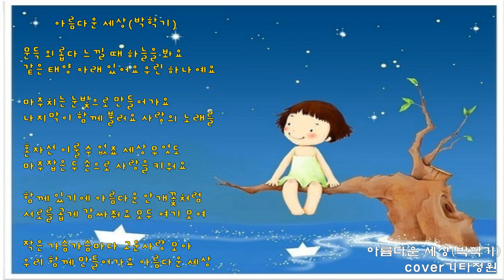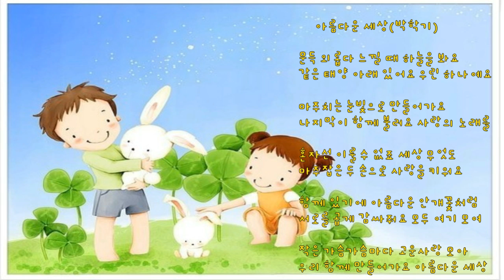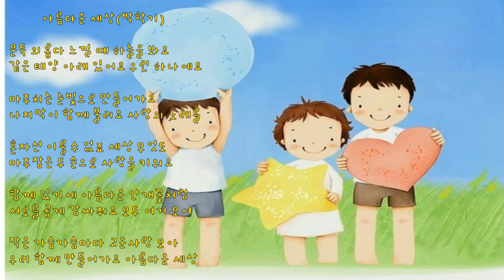아름다운 세상(박학기)통기타 커버/우영우 명대사/코드(더보기)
어린이 해방 선언문(이상한 변호사 우영우 중-)
하나.
어린이는 지금 당장
놀아야 한다
둘.
건강해야 한다
셋.
행복해야 한다
 (어린이해방군총사령관)

허겁지겁 성장하지 않았던

어린 시절의 나날들

우리는 비록 가난했지만

충분한 시간을 살며 자랐으니

(박노해 시)

아름다운 세상cover Capo-1 C키  전주-C F G  F     C  F  C G C
C       Em     Am     F C     Em      F  Dm      G7      Em         Am   Dm           G7
문득 외롭다 느낄땐  하늘을 봐요    같은 태양 아래 있어요 우린 하나예요
C     Em     Am      F C     Em       F  Dm       G7     Em     Am    Dm            G7  C G7
마주치는 눈빛으로  만들어가요     나즈막히 함께 불러요 사랑의 노래를

혼자선 이룰 수 없죠   세상 무엇도      마주 잡은 두 손으로 사랑을 키워요
  함께 있기에 아름다운   안개꽃처럼    서로를 곱게 감싸줘요  모두 여기 모여

      F       G      Em   Am    F      G7    C C7    F       G      E7      Am   Dm7 G7     C
 작은 가슴 가슴 마다 고운 사랑 모아    우리 함께 만들어가요 아름다운  세상

편곡,cover기타정원